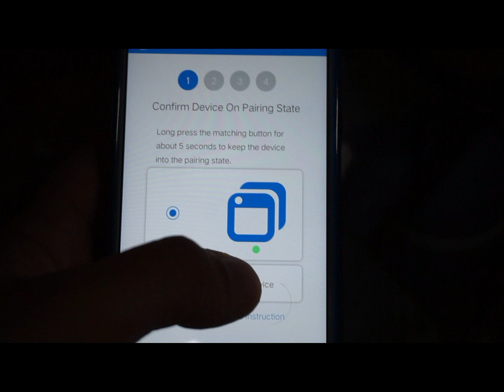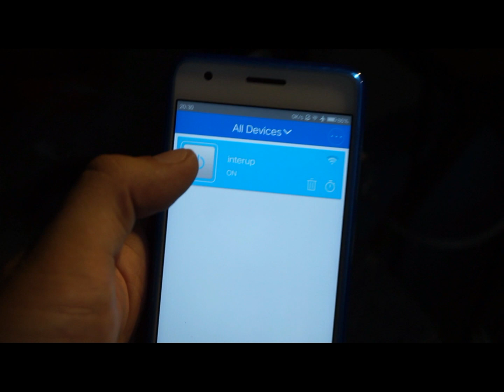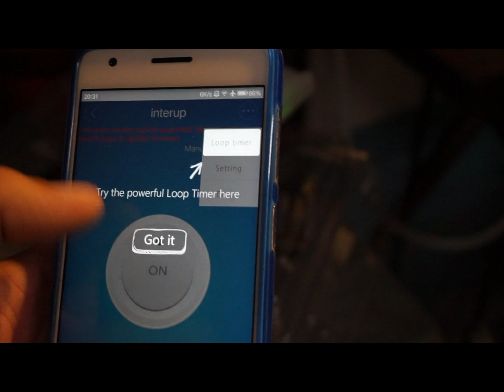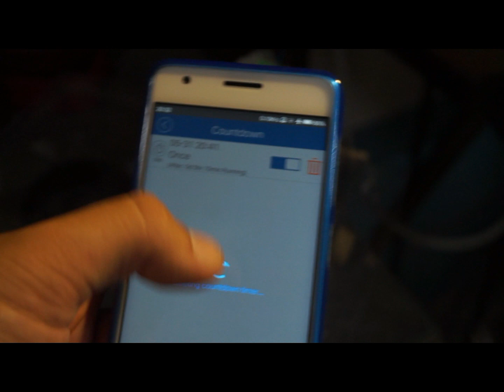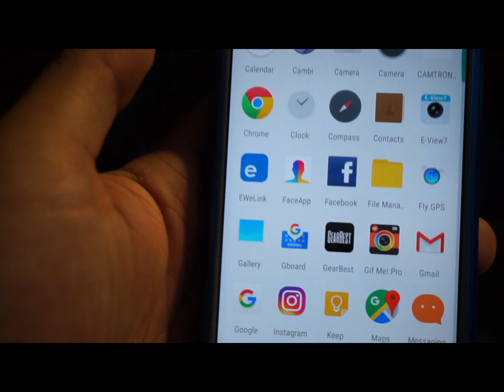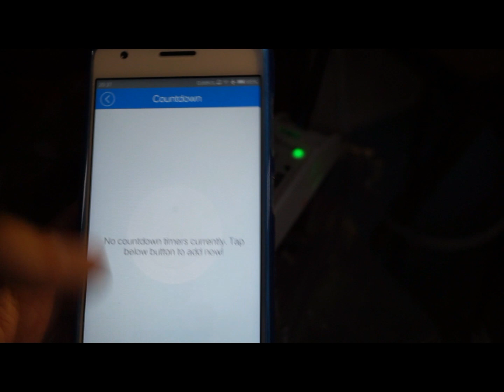SONOFF® DIY Wi-Fi Wireless Switch For Smart Home